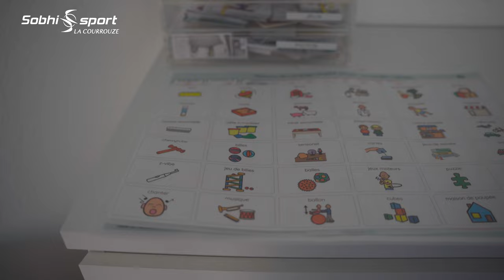Reportage : 48h avec Enora Oger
Duathlète au club  de Rennes Triathlon, cycliste au club de Lanester Woman, Enora ne cesse de gravir les échelons au cours des saisons sportives

Nous avons passé 48 heures avec elle afin de découvrir son rythme de vie. Vous pourrez ainsi en savoir plus sur cette athlète, son quotidien et ses ambitions !

Contenus réalisés en collaboration avec Sobhi Sport La Courrouze, le partenaire de Enora.

Vidéo + montage : Killian Flegeau